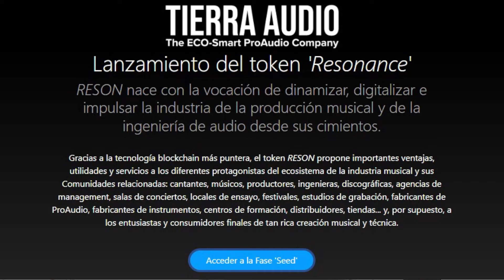¿Cómo puede la tecnología blockchain ayudar al sector de la música?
Entrevistamos a Javier Pascual Soriano Co-Founder & CEO de TIERRA Audio y promotor del Token 'Resonance'

Javier es Ingeniero en Ciencias de la Computación por la Universidad de Salamanca con formación complementaria en imagen, diseño y videojuegos.

Javier cuenta con la experiencia ya de 4 años dirigiendo Tierra Audio, una empresa que diseña y fabrica dispositivos analógicos ProAudio hechos a mano en Madrid, con la fusión entre el legendario sonido analógico y el versátil control digital.

A partir de esa experiencia, lanza el proyecto de utility token "Resonance", un ecosistema de utilidades para apoyar y dinamizar la industria musical y del ProAudio, que nace con la vocación de dinamizar, digitalizar e impulsar la industria de la producción musical y de la ingeniería de audio desde sus cimientos.

Gracias a la tecnología blockchain más puntera, el token RESON propone importantes ventajas, utilidades y servicios a los diferentes protagonistas del ecosistema de la industria musical y sus Comunidades relacionadas: cantantes, músicos, productores, ingenieras, discográficas, agencias de management, salas de conciertos, locales de ensayo, festivales, estudios de grabación, fabricantes de ProAudio, fabricantes de instrumentos, centros de formación, distribuidores, tiendas... y, por supuesto, a los entusiastas y consumidores finales de tan rica creación musical y técnica.